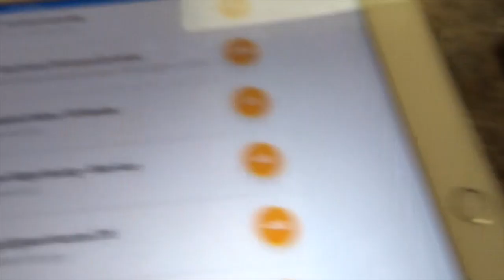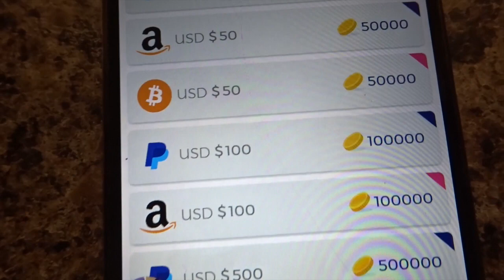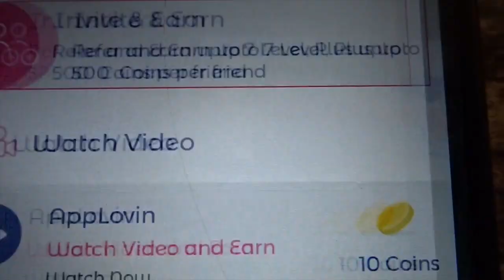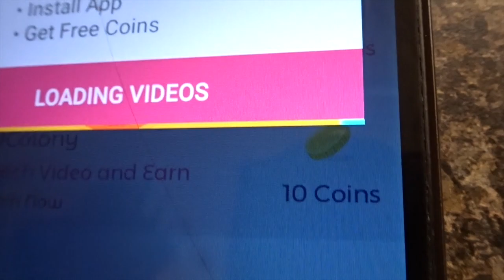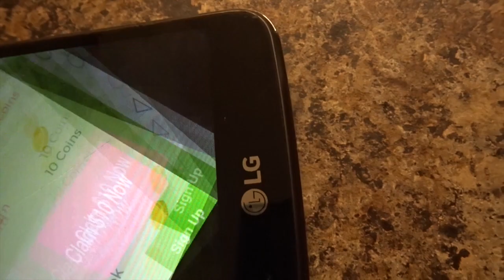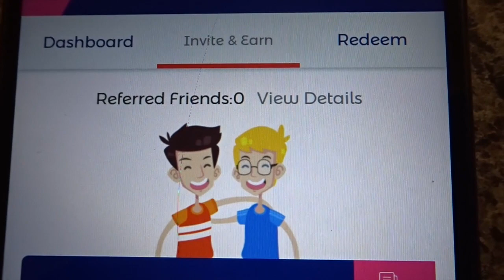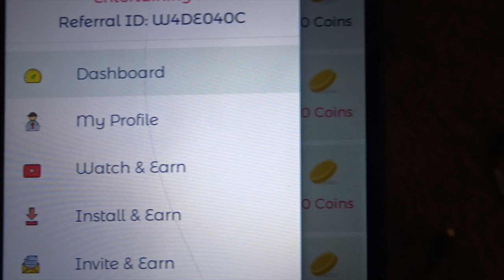HOW TO MAKE UP TO $500 IN PAYPAL CASH WATCHING VIDEOS ON SMARTPHONE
great new app I'm playin with great payouts
for watching videos,like them on Facebook/twitter  and more